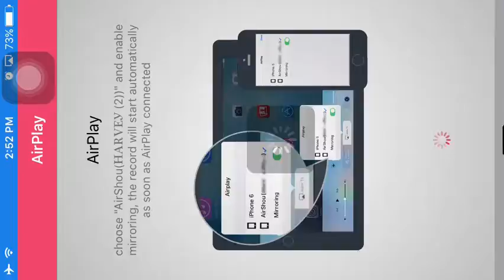WTF!! Mass miners attack! Th11 3 star attack!